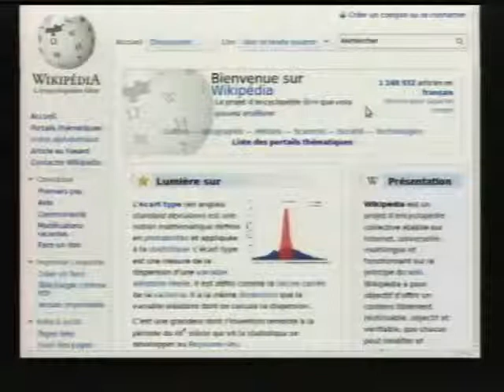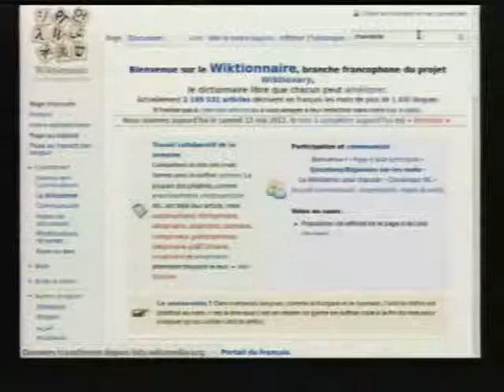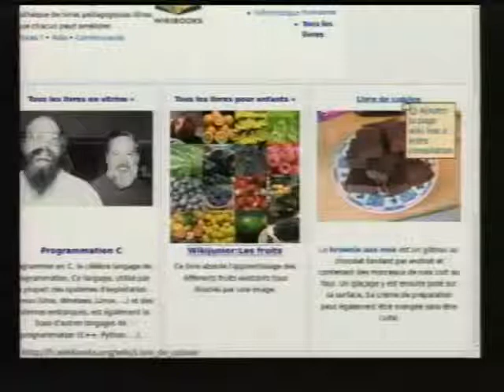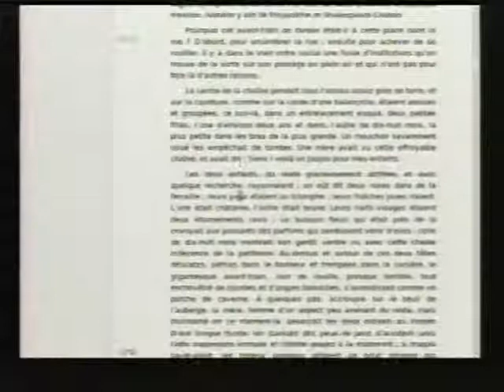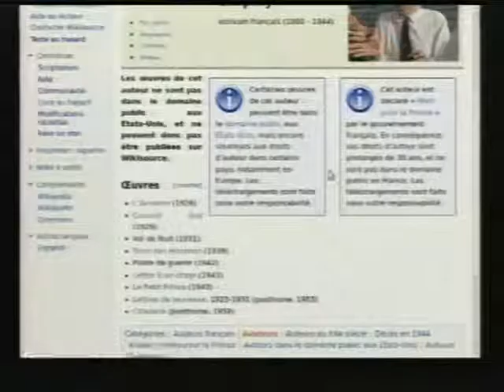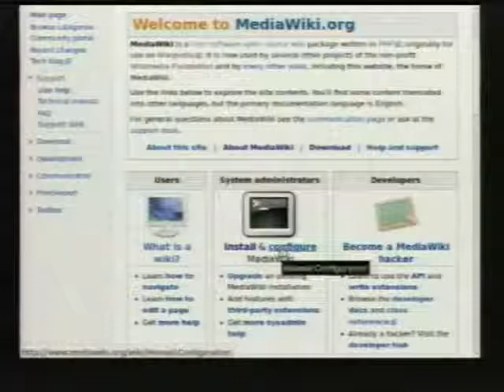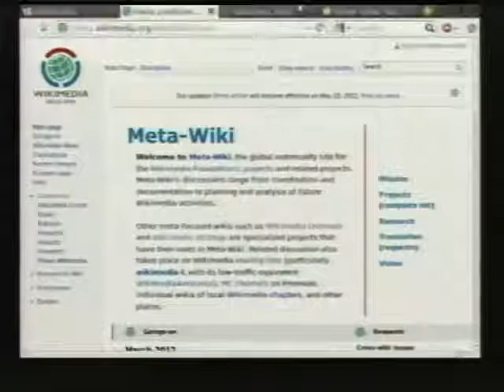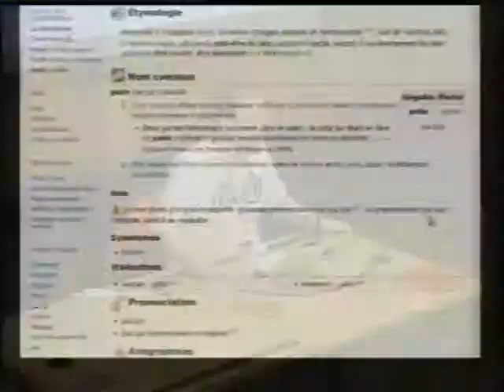Les projets frères de Wikipédia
Les projets frères de Wikipédia, les autres initiatives de la fondation Wikimédia
Par David Crochet